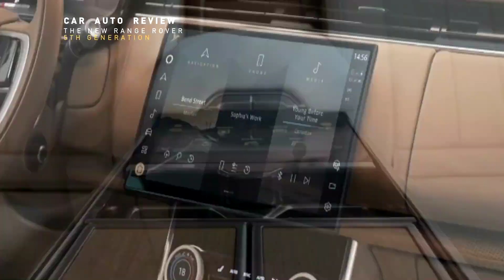Upcoming 2022 Range Rover launch | Ultra-luxury SUV | New Range Rover SV | 5th generation car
[ Jaguar Land Rover Range Rover new upcoming launch 2022 car review - ]

Land Rover has unveiled the fifth-gen Range Rover.

Land Rover will offer the 2022 Range Rover in multiple seating configurations: 4-seater, 5-seater and 7-seater.

Land Rover Range Rover Engine and Transmission: The engine options for the all-new Range Rover include petrols, diesels, mild-hybrids (MHEV) and plug-in hybrids (PHEV). The powertrain options will vary depending on the standard or long wheelbase versions. Here’s a look:
Petrol options: a 3-litre, six-cylinder (360PS/500Nm), a 3-litre, six-cylinder (400PS/550Nm), and a 4.4-litre, twin-turbo V8 (530PS/750Nm).
Diesel options: a 3-litre, six-cylinder (249PS/600Nm), a 3-litre, six-cylinder (300PS/650Nm), and a 3-litre, six-cylinder (351PS/700Nm).

Features on board the fifth-gen Range Rover include a 13.7-inch digital driver’s display, a 13.1-inch touchscreen infotainment system, and Amazon-Alexa connectivity.

It will continue to rival the likes of the Lexus LX and Mercedes-Benz Maybach GLS. The sporty variant with the twin-turbo V8 will also take on the Aston Martin DBX and Bentley Bentayga.